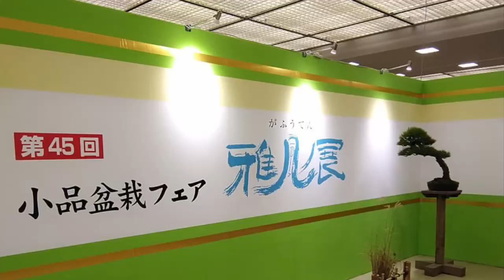Gafu-ten Shohin Bonsai Show 2020 Part 2